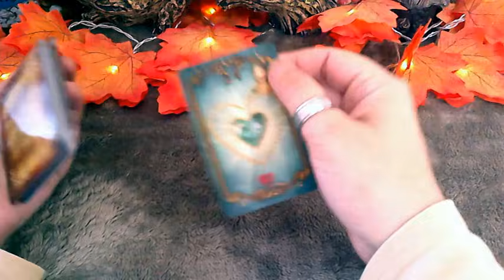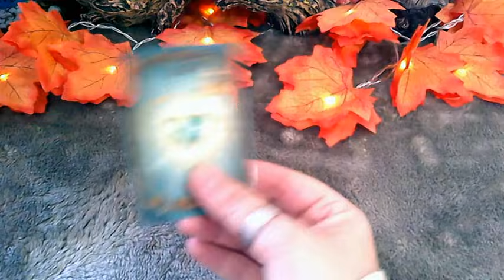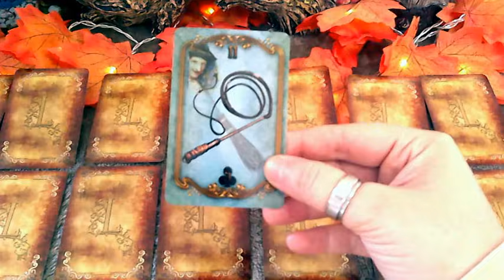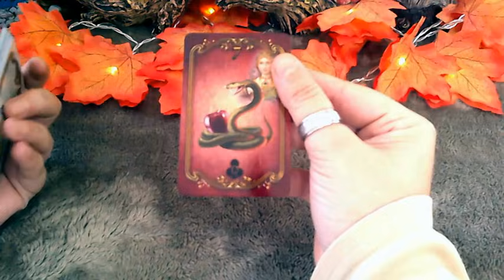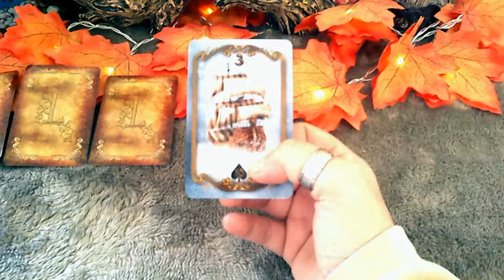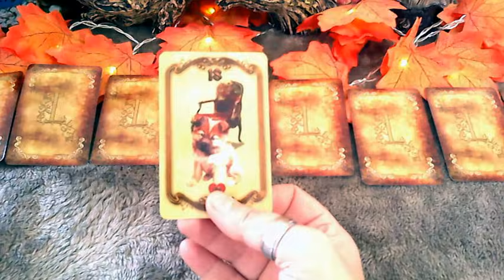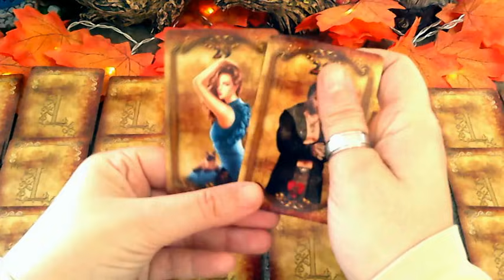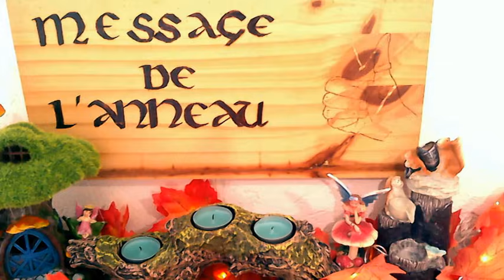💥💌Adultère Dévoilé ! Changement De Vie Assuré ! Messieurs, Un Ami Veut Préserver Votre Bonheur !💌💥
Retrouvez toutes les créations de l'anneau en cliquant sur le lien ci-dessous. BONNE NOUVELLE POUR VOUS : tous mes oracles sont en PROMO à moins 15% jusqu'à Noël !!!